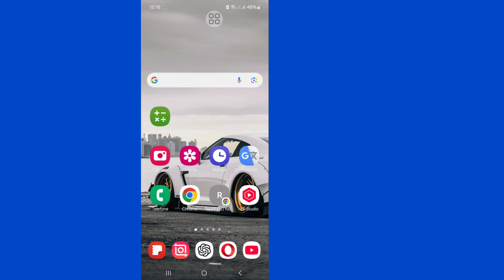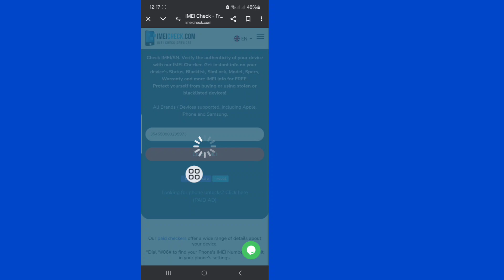Como verificar a data de ativação do seu telefone | Verificação da data de ativação do celular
💁 Aqui neste vídeo, mostrarei a você:

Neste vídeo, mostrarei como encontrar a data de ativação do seu smartphone, esteja você usando um iPhone ou um dispositivo Android. Saber a data de ativação pode ajudá-lo com informações de garantia, reivindicações de serviço ou até mesmo valor de revenda.
Aqui está o que você aprenderá:
• Etapas rápidas e fáceis para verificar a data de ativação do seu telefone.
• Dicas para verificar o status da garantia.
• ​​Métodos comuns em diferentes marcas de telefone.
Certifique-se de acompanhar e não se esqueça de curtir, comentar e se inscrever para mais tutoriais técnicos úteis!

Certifique-se de curtir, se inscrever e apertar o sino de notificação para mais tutoriais técnicos úteis! Se você tiver alguma dúvida, deixe
nos comentários abaixo.